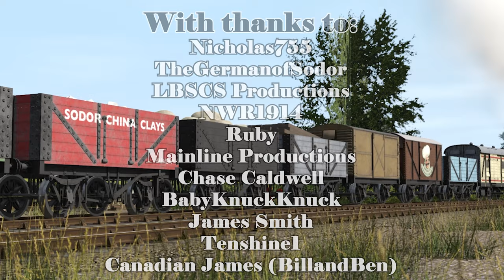NWR NRS - Tricks & Trouble Part 1: Daisy's Fitter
The Following Video is intended for a general audience! It can be watched and enjoyed by both children and adults.
LADIES AND GENTLEMEN, MAY I PRESENT TO YOU THE FIRST EVER INSTALMENT OF NWR (And more notably, in Book format). I have an entire team behind this series now so it should go a lot more smoothly for me in the future, so thank you, lads. And just to state, this won't be in timeline order for a VERY long time

It's taken me about 4/5 years but here we go, the start of something new and hopefully really presentable. I have put hours upon hours into getting this series started and back up again and I'm hoping that all of that effort has been worth it.
kind regards, TK

Have to say fuck so I can keep my comments